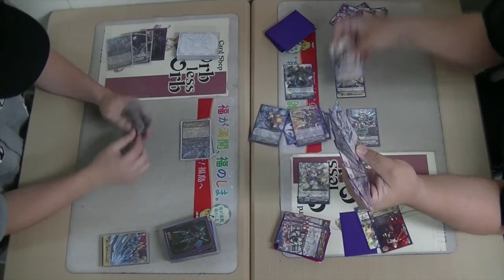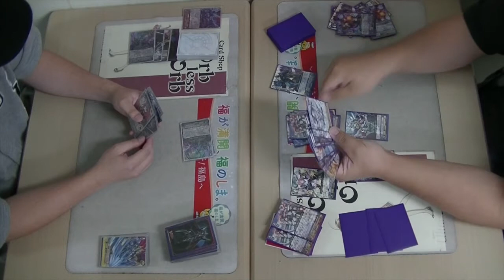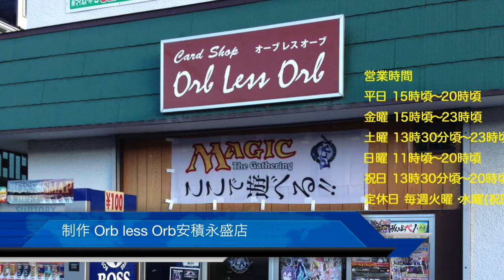Orb less Orb 8/31 ヴァンガード公認大会 レイフォVSバトシス